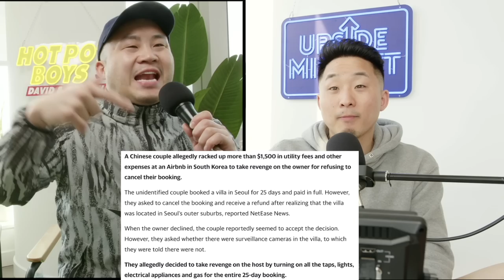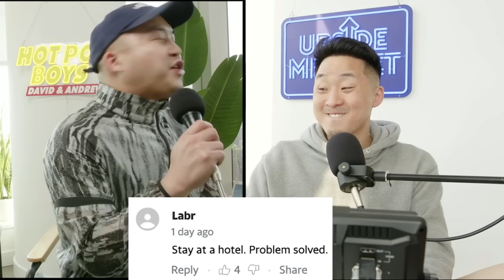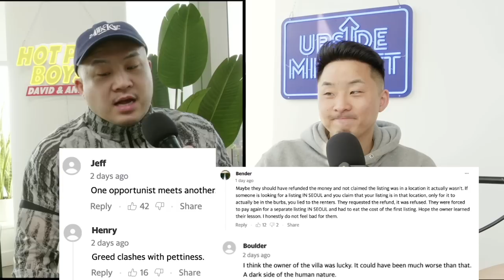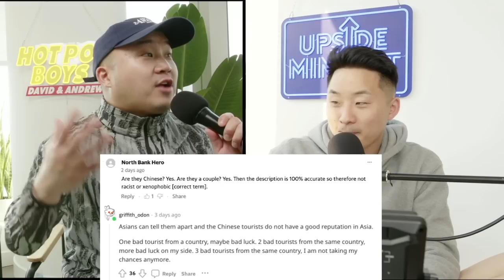Chinese Tourists Get Revenge in South Korea....WHY?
Follow us for more personal content!
▸ Joint
CAMERA //
EDITOR //